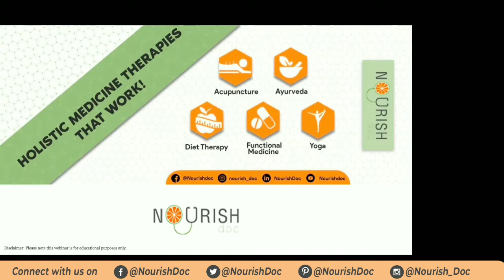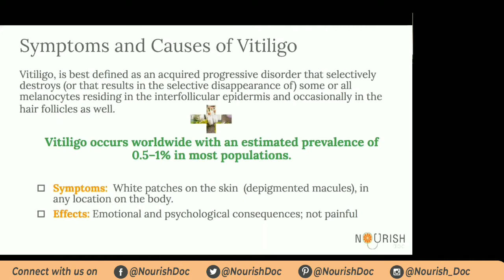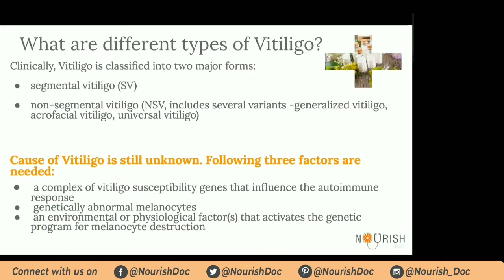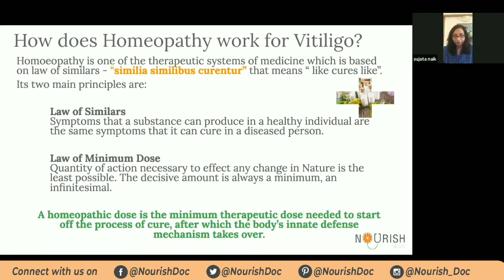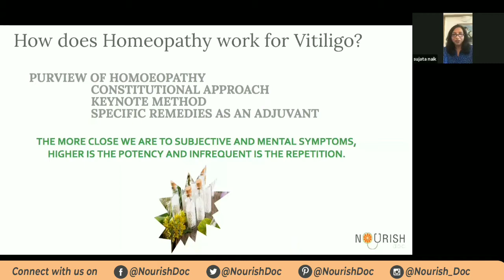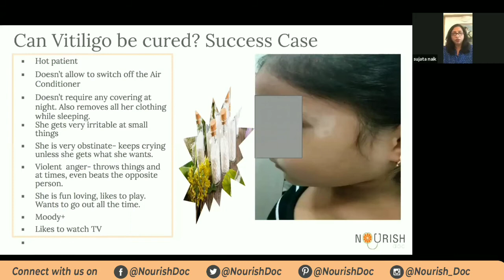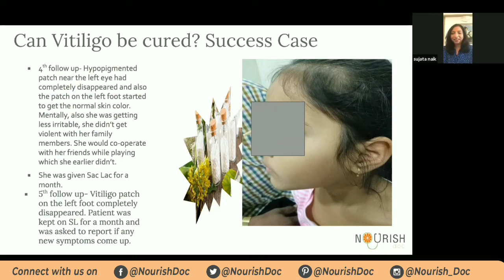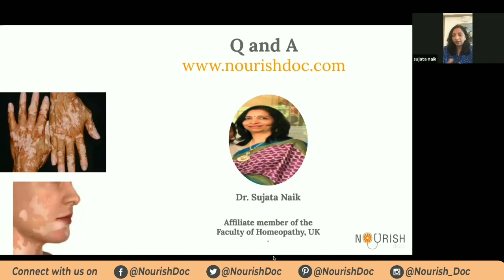Homeopathy Treatment For Vitiligo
Dr. Sujata Naik, Homeopathy,  explains the root cause treatment for vitiligo based on outcomes. Vitiligo is an autoimmune condition where the skin loses melanin, the pigment that determines the color of the skin, eyes, and hair. Vitiligo occurs when the cells which produce melanin die or no longer form melanin, causing white spots of irregular shapes to appear on the skin.
Vitiligo affects all races but can be more pronounced in people with darker skin. A patch of vitiligo starts as a localized region of hypopigmentation that becomes chalky white after a variable interval.
Causes of Vitiligo: Vitiligo occurs when melanin-forming cells don't produce melanin pigment. Physicians and scientists have different theories: It might be a result of immune system disorder where an individual's immune system reacts against the body's own organs or tissues. Heredity may be a factor. Some have reported that a single event, such as emotional distress, that triggered the illness.
Occasionally pigment loss can occur in somebody who previously had a melanoma. Vitiligo is more prevalent in people with certain autoimmune conditions like Hyperthyroidism, Alopecia areata, Pernicious anemia.
Symptoms of Vitiligo:
- Depigmentation firstly shows up on the sun-exposed areas of skin such as feet, hands, arms, face, and lips. Genitalia can also be influenced.
- Pigment reduction produces milky white spots on the skin. Premature whitening of hair on scalp, eyelashes, eyebrows, and beard.
- Reduction of the color of the tissue which lines the inside of the mouth.
- Loss of color of the interior layer of the eyes.
A few individuals say that skin affected by vitiligo itches or feel painful.
Kinds of Vitiligo: To simpler explain this condition, scientists have split vitiligo into just two types that are known as non-segmental, and segmental vitiligo.
Non-Segmental Vitiligo: It's the most common sort of vitiligo and occurs in around 90 percent of the men and women who have this disease. In non-segmental vitiligo, patches often become visible evenly on either side of the body, with some sort of symmetry. These odd symmetrical patches most commonly appear on skin that is exposed daily to sunlight, like the neck, face, and hands, but it also appears on these other areas:
Backs of the palms, arms, eyes, knees, elbows, feet, mouth
Non-segmental vitiligo has sub-categories: Generalized vitiligo: the very recognizable pattern, it doesn't have any particular area or size once the white patches begin happening.
Acrofacial Vitiligo: this sort of vitiligo is considered only when the look is chiefly on the fingers or feet
Mucosal Vitiligo: The look of this depigmentation generally around the mucous membranes and lips
Universal Vitiligo: it's quite rare since depigmentation must cover the majority of the body
Focal Vitiligo: one or a couple of scattered white spots in certain tiny areas. It's often evident in young children
Segmental Vitiligo: Segmental Vitiligo has another type of appearance. This illness spreads more rapidly but is considered more stable and constant than non-segmental. It's definitively not as common, and it affects only about 10 percent of individuals with this condition. Segmental vitiligo can be more noticeable in the early age groups affecting about 30% of those children who have been diagnosed with vitiligo.
It's non-symmetrical and generally tends to influence the dorsal roots of the backbone. It's more secure, less inconsistent, and responds well to topical therapies.
Homeopathic treatment for vitiligo: Homeopathic medications for vitiligo act in your discolored patches stopping the melanin destruction, which is occurring on account of your immune system fighting against it. Homeopathic drugs act in the level of immune cells to prevent further destruction and undo the damage so far as possible. Homeopathy remedy for vitiligo is a tried and tested protocol to provide long term relief and permanent cure slowly. The Homeopathic medications for vitiligo need to be specific to each individual person. That's the reason a comprehensive history is needed to optimize the therapy for vitiligo. The Homeopathic remedy for vitiligo is chalked out after a comprehensive analysis and review of your previous treatments for vitiligo and the medications for vitiligo taken by you.